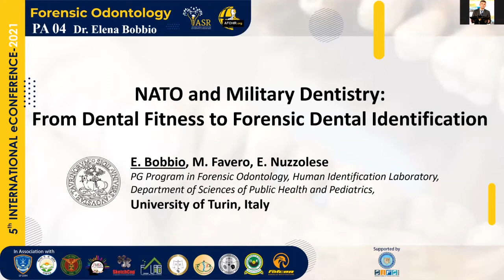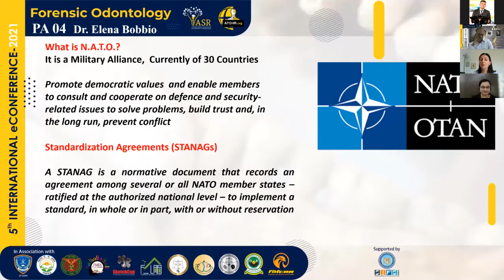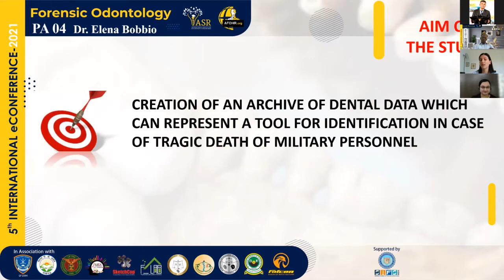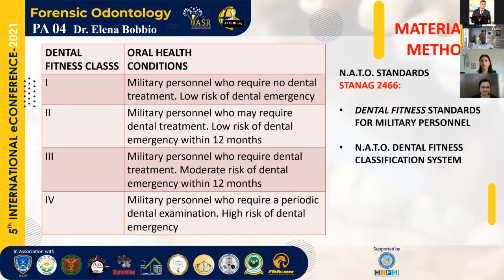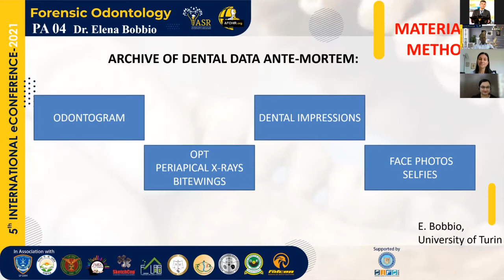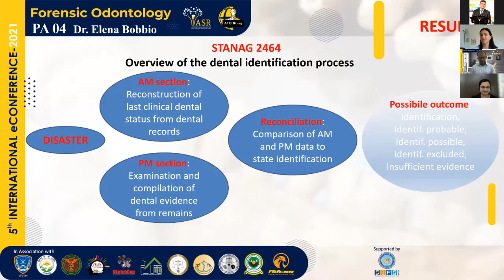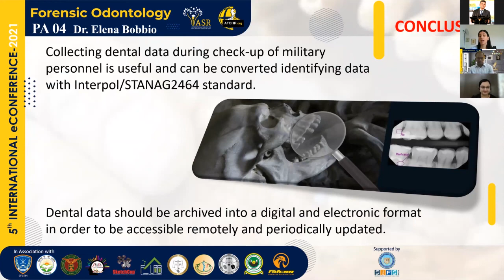NATO and Military Dentistry: From Dental Fitness to Forensic Dental Identification: Paper 4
NATO (North Atlantic Treaty Organization) standardization agreements (STANAG) have
been established to allow interoperability among armed forces of the nationalities involved,
through the homogenization of logistics, procedures and chain of command. According to
NATO, military personnel must undergo medical examination regularly and are required to
assess their health and dental status before a deployment abroad by E. Bobbio, M. Favero and E. Nuzzolese.